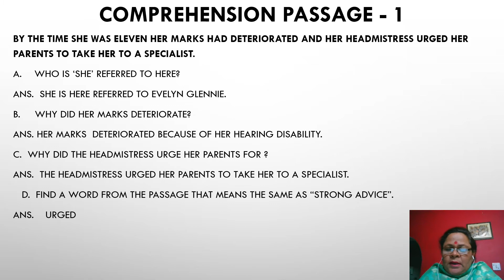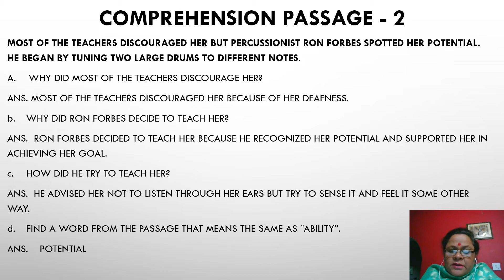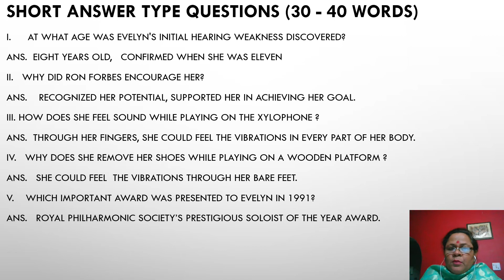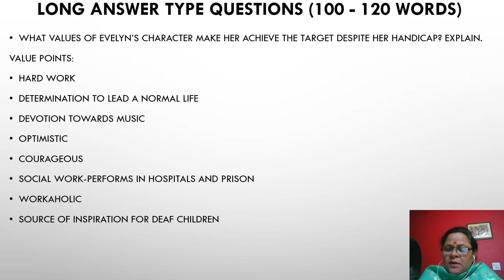Class - IX || Sound of Music Part 1 || Q&A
Questions and Answers Sound of Music Part - 1 for Class - IX.